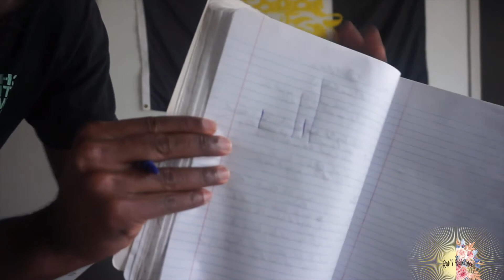WHAT IS INFLUENCE?